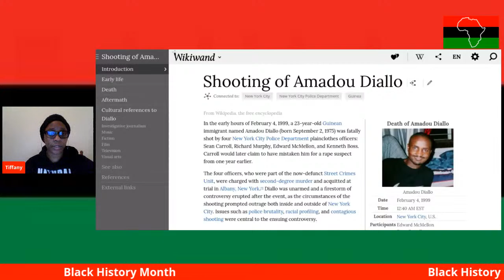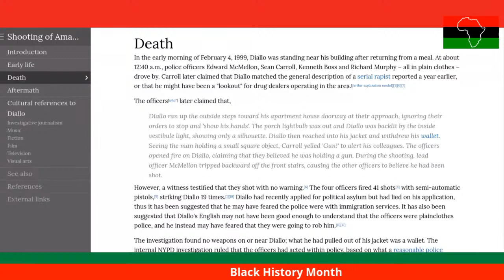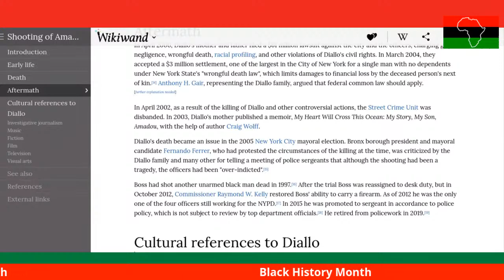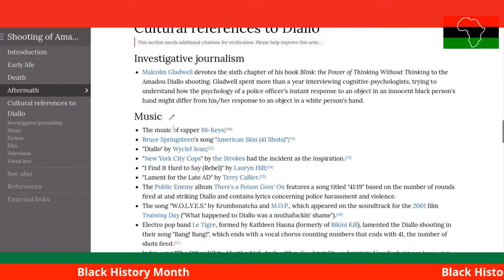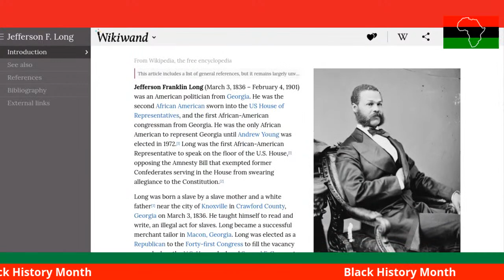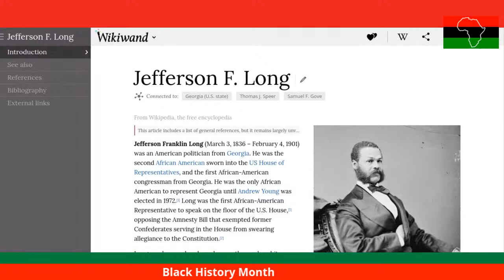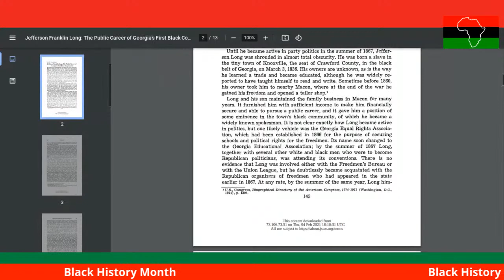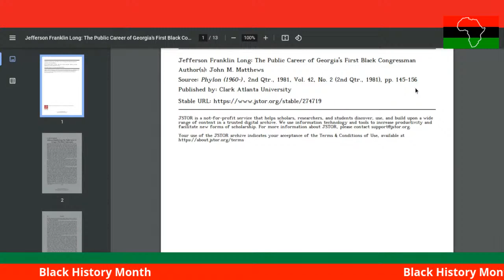Jefferson Franklin Long and Amadou Diallo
Black History:

Jefferson Franklin Long, an American politician

Amadou Diallo was killed by NYPD on February 4, 1999